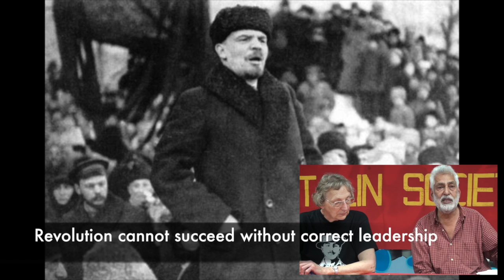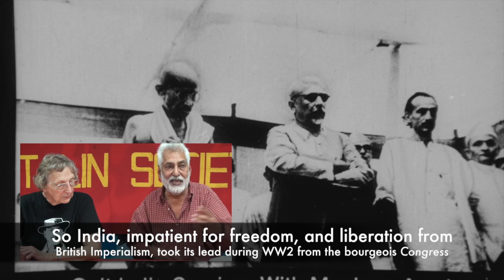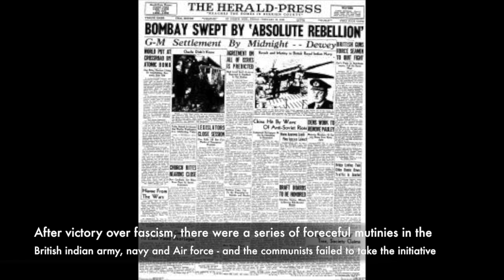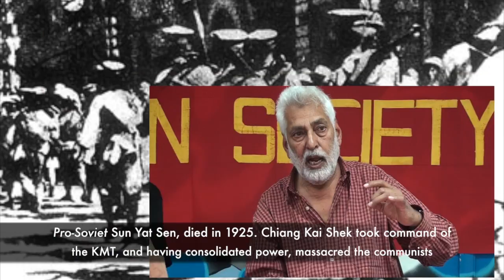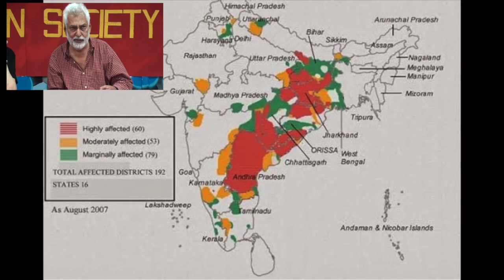Why hasn't India had a revolution like China?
Harpal Brar, responds to discussion after his excellent presentation on the Indian liberation struggle and in particular the Ghadar Party (The party of Mutiny).

Why hasn't India had a revolution like China? Harpal gives an interesting (off-the-cuff) account of the key political and historical differences between India and China, that led to the proletariat coming to power in China, while the Capitalist class remain firmly in control in India.

Worth a watch and worth some thought.